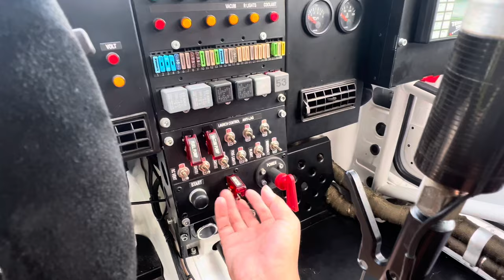Audi Quattro S1 E2 Rally Car Tribute Cold Start and Walkaround